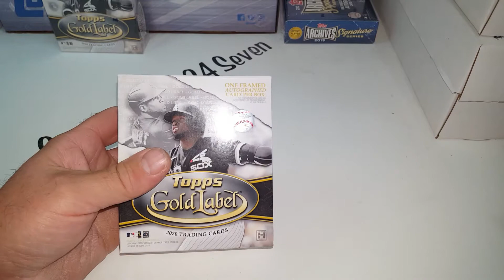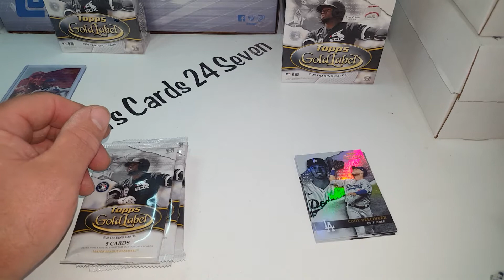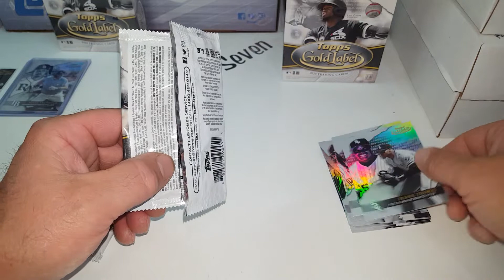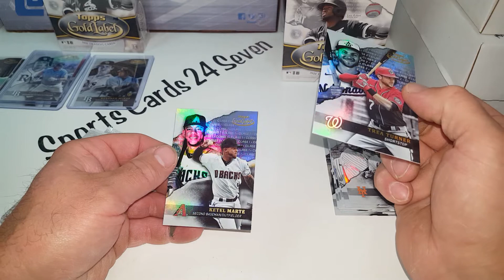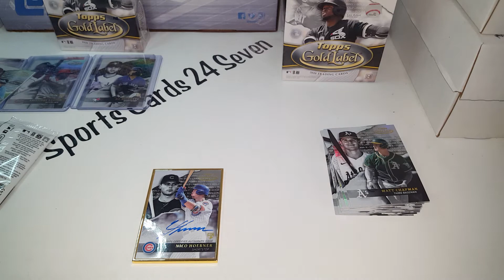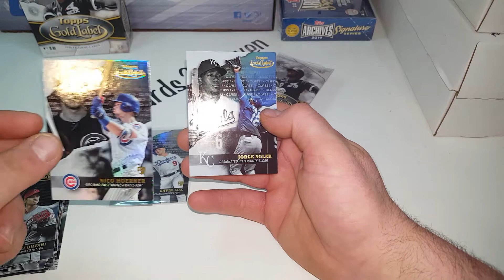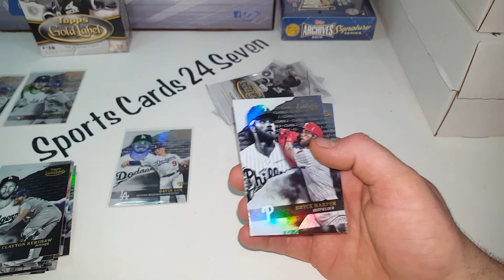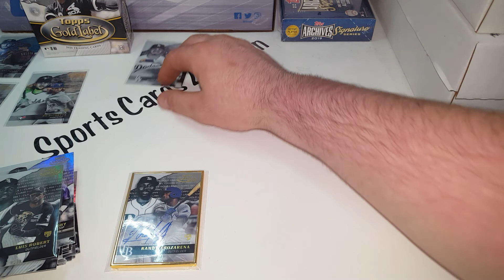BIG RC AUTO!! Best Box for the money!! 2 Gold Label Box Break!!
I did a two box break one was mine the other was my friends. We both hit some great Rookies. We also both hit great Auto's. I am happy with this product I think it's one of the best bargains out there It's alot of fun I and really enjoyed opening this product. This is one of the best boxes out there for the price you don't have to spend a lot to get a lot.